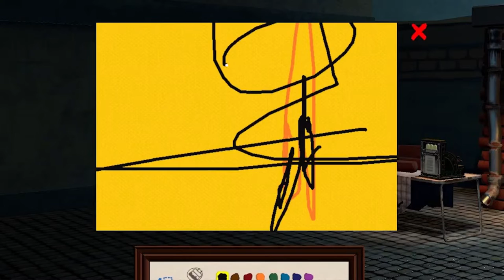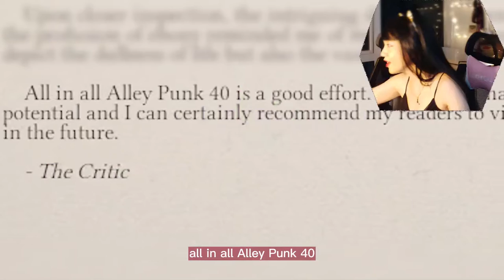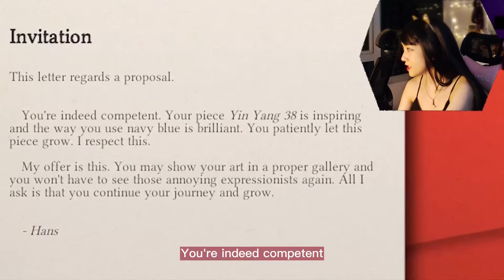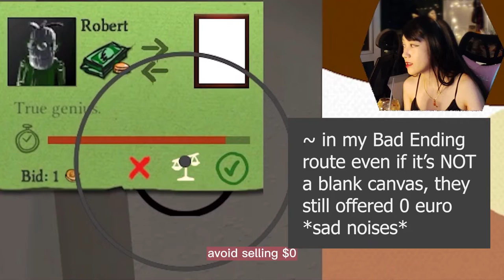How to QUICKLY Get the Minimalism Ending - Passpartout: Starving Artist Simulator 🎨🥫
How to get the Minimalism Ending in Passpartout: Starving Artist Simulator | How to Quickly Reach Minimalism Ending in Passpartout | Passpartout Minimalism Ending | Passpartout Minimalist